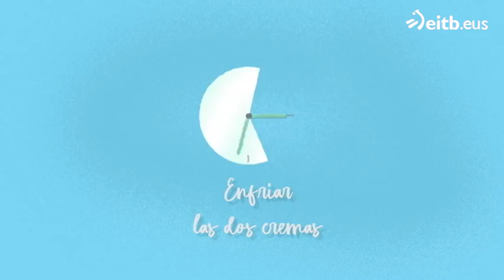Receta: Milhojas de hojaldre con crema de mantequilla